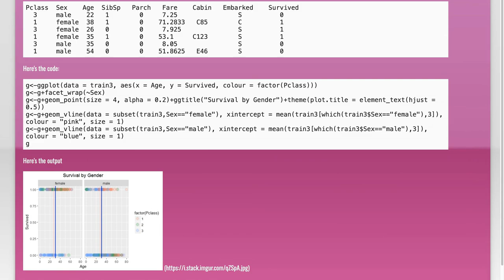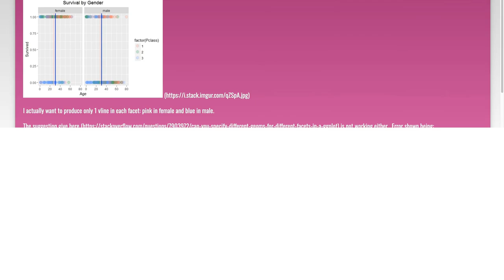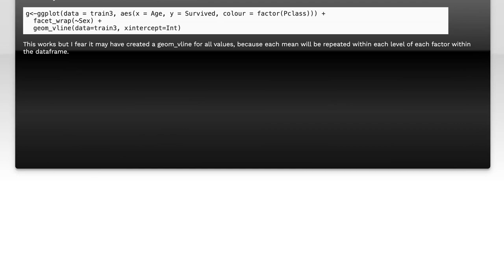How to Create Unique geom_vline for Each Facet in R ggplot2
In this video, we delve into the powerful capabilities of ggplot2 in R, focusing on how to customize your visualizations with unique vertical lines for each facet. Whether you're analyzing complex datasets or simply looking to enhance your plots, we'll guide you through the process of adding distinct geom_vline elements to each facet, ensuring your visualizations are both informative and visually appealing. Join us as we explore practical examples and tips to elevate your data visualization skills!

Today's Topic: How to Create Unique geom_vline for Each Facet in R ggplot2

Related to